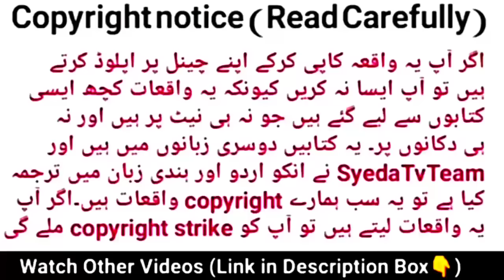Jalebi Wala aur Ghous pak |Allah wale ka waqia | Gous e Azam ka waqia | Gous pak ki karamat | Quran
aj ka sabaq amoz islamic waqia hai. Bade Peer Sahab Hazrat Gous e azam sheikh Abdul qadir jilani aur ek Jalebi bechne wale ka , wo jalebi bechne wala jiski jalebi bikti nhi thi , Gous e azam ki dua se uski Dukan mein kya hua Aye jante hain Syedna Hazrat Sheikh abdul Qadir jilani Gous pak ka khubsoorat karamat waqia